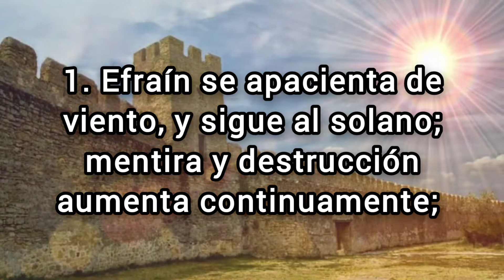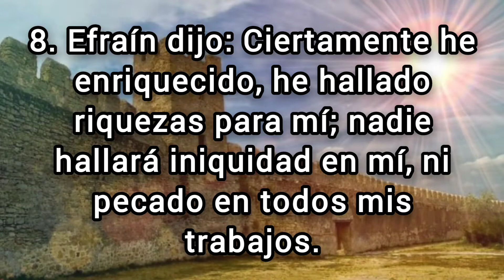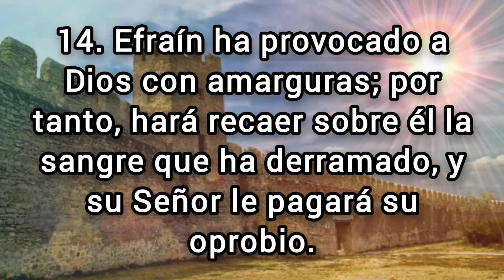🔴 OSEAS Capitulo 12 hablado Con Letra ( Efraín reprendido por su falsedad y opresión ) 📥Audio👇🏻🎵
✅ OSEAS Capitulo 12 hablado con letra (Reina Valera 1960) [La Biblia hablada con letra] OSEAS 12

(Hebreos 6:10)

💎❤️BINANCE👇🏻

🪙Dirección de la billetera Red BINANCE Chain (BEP2):
bnb136ns6lfw4zs5hg4n85vdthaad7hq5m4gtkgf23
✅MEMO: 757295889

🪙Dirección de la billetera Red ETHEREUM (ERC20):
0xbc4e7f5f95fa574ef9b5dadaa33c872f838f912c

🪙Dirección de la billetera Red Arbitrum One:
0xbc4e7f5f95fa574ef9b5dadaa33c872f838f912c

🪙Dirección de la billetera Red Tron (TRC20):
TAVZV5tHfKmwZXHoBtLh1vYrRcz4ktncJJ

🪙Dirección de la billetera Red Solana:
2PFDABLB4fkK8FtJe6WkBVcsdKXcwuYYNHBgzKZp2DQZ